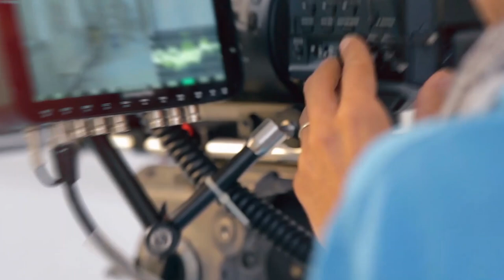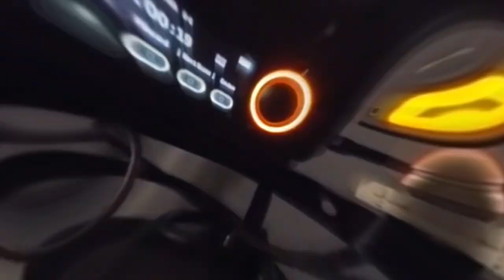Top 10 Hindi Movies Based on Sports | Bollywood Sports Movies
This video is about the Top 10 Bollywood Movies based on Sports. Bollywood and sports are without a doubt the most popular industries in India. And when they both come together, one should expect nothing less than a classic film for people of all age groups. The story of an underdog’s success, a biopic about a famous sports star or a forgotten hero, Bollywood has given us a number of ‘must watch’ movies. Here are 10 Bollywood Sports Movies that you absolutely should not miss: